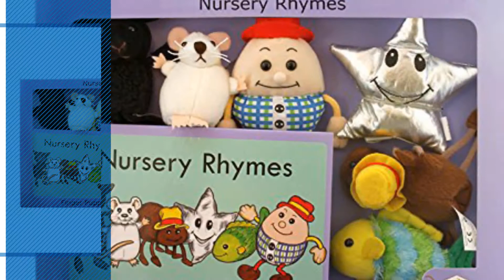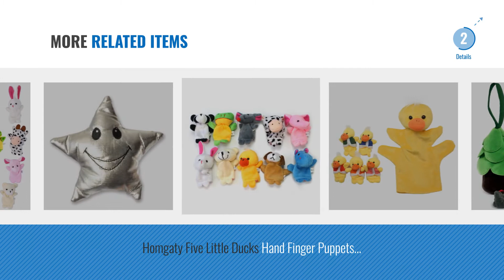Top 10 Finger Puppets [2018]: ThinkMax Finger Puppets, Velvet Baby Story Time Props, Soft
New! 2019 Black Friday / Cyber Monday Finger Puppets Deals and Updates.

Black Friday / Cyber Monday ThinkMax Finger Puppets, Velvet Baby Story Time Props, Soft Educational Hand Puppet Set by ThinkMax

Black Friday / Cyber Monday Biging 16 Stücke Finger Puppen Set einschließlich 10 Stücke Tiere + 6 Stücke People by Pllieay

Black Friday / Cyber Monday Biging 10 Pieces Finger Puppets Cloth Plush Doll Baby Educational Hand Cartoon Animal Toys by Biging

Black Friday / Cyber Monday The Puppet Company - Traditional Story Sets - Nursery Rhymes Finger Puppet Set by The Puppet Company

Black Friday / Cyber Monday PANYTOW 6 Pcs Finger Puppet Set Soft Toy children's Learn Play Story by PANYTOW

Black Friday / Cyber Monday 8pcs / Set Die Drei Kleinen Schweine Fingerpuppen Kinderlied / Maerchen by MagiDeal

Black Friday / Cyber Monday The Gruffalo's Child 12972 Finger Puppets - Multicolour by The Gruffalo's Child